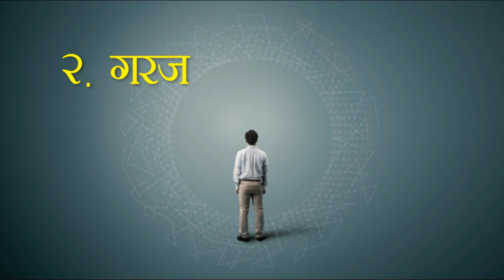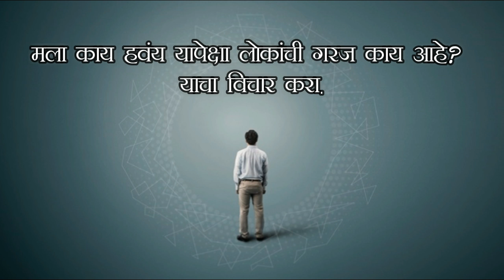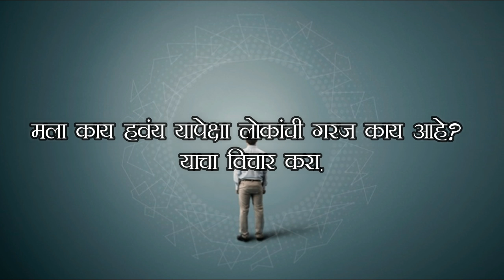हा व्हिडीओ तुमचं आयुष्य बदलू शकतो/ विनोद अनंत मेस्त्री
फक्त ‘छत्रपती शिवाजी महाराज कि जय!’
बोलणार कि त्यांच्यासारखं एखादं मोठं स्वप्न
पाहून इतिहास घडवणार?

तुम्ही तुमच्या आयुष्याचा हेतू ठरवला आहे का?

तुमचा जन्म एक सामान्य आयुष्य जगण्यासाठी झाला नाही.
सज्ज व्हा! यशस्वी आणि अद्वितीय आयुष्य जगण्यासाठी.

नक्की पहा. सुप्रसिद्ध वक्ते श्री. विनोद अनंत मेस्त्री यांची जबरदस्त
प्रेरणादायी उद्बोधक मुलाखत.

आणि
स्वप्न ठरवताना आवश्यक ६ गोष्टी!’ भाग १

bolmarathi.in वरील श्री. पंकज आठवले सरांनी घेतलेली मुलाखत चित्ररूपाने मांडण्याचा प्रयत्न केला आहे. खात्री आहे, तुम्हाला नक्की आवडेल.

भाग २ पाहण्यासाठी खालील लिंकवर क्लिक करा.

धन्यवाद!
जय शिवराय! जय महाराष्ट्र!! जय हिंद!!!